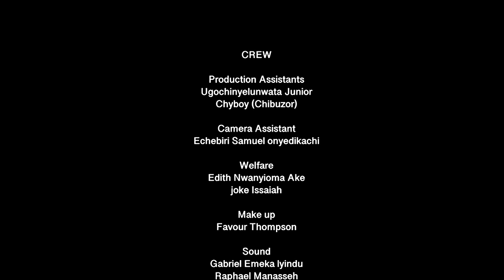War Love (Seun Akindele Vivian Gabriel) - Nigerian Movies | Latest Nigerian Movie 2024